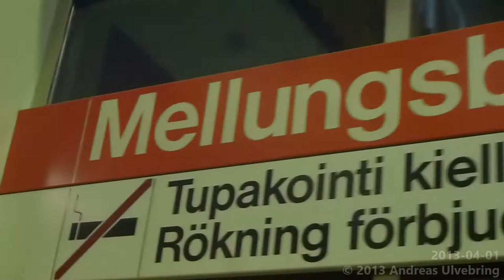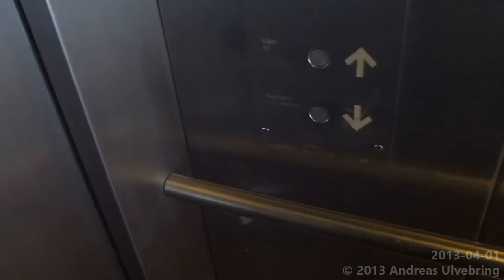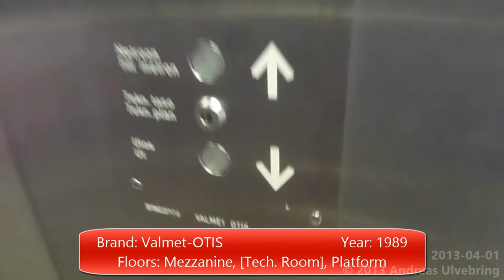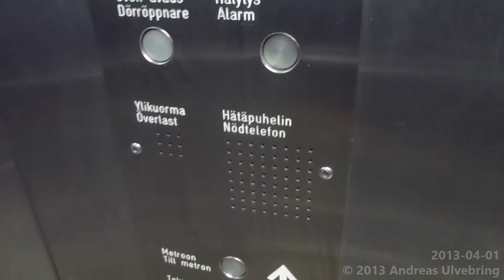2 Valmet-OTIS Traction elevators @ Mellunmäki Metro Station, Helsinki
Right one: 0:35
Left one: 2:10